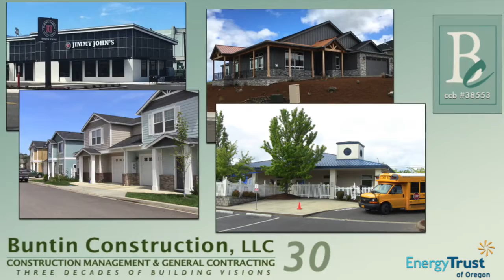Clearview Update On July 13, 2017 From Buntin Construction